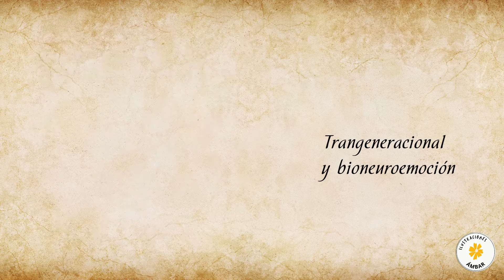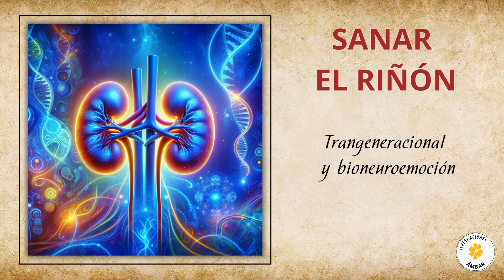Cómo SANAR el RIÑÓN y LIBERAR LAS EMOCIONES ATRAPADAS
¿QUÉ BLOQUEO ENERGÉTICO HAY EN EL RIÑÓN? ¿QUE EMOCIONES RETIENE? Sanar el riñón tiene que ver con reducir los niveles miedo, ansiedades y grandes presiones de la vida.
¿Cómo podemos sanar las raíces emocionales y transgeneracionales de problemas renales como los cólicos renales, la insuficiencia renal y las alteraciones en la tensión arterial?

Aborda cómo los problemas renales pueden ser un reflejo de conflictos emocionales y traumas familiares heredados. Sumérgete en la necesidad de establecer límites personales, la gestión de la sensación de insuficiencia y el manejo de emociones intensas como el miedo o la ansiedad.

Profundiza en la importancia de los riñones desde un punto de vista biológico y su conexión con el sistema emocional. Discute su función en la filtración de la sangre, la producción hormonal, y su simbolismo en la regulación de las emociones y el manejo de las "presiones" de la vida.

Examina cómo los cólicos renales, la insuficiencia renal y las alteraciones de la tensión arterial pueden ser manifestaciones de conflictos emocionales no resueltos, miedos y desafíos en la gestión de nuestras vidas y relaciones.

🦋Sanar la relación con el dinero: Constelaciones familiares: el éxito y los bienes económicos 🦋